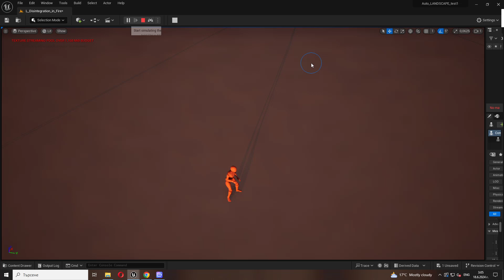Unreal Niagara Hunter's Mark FX